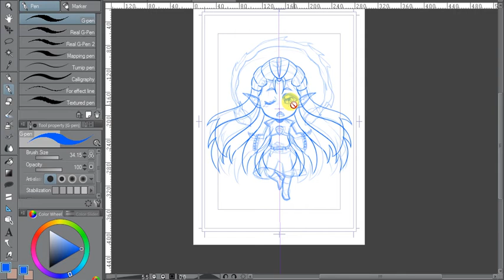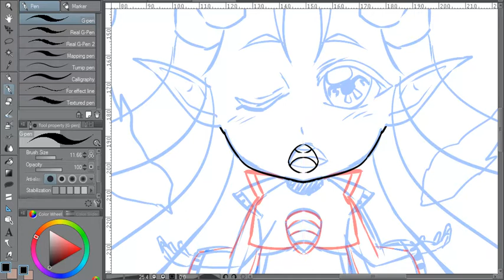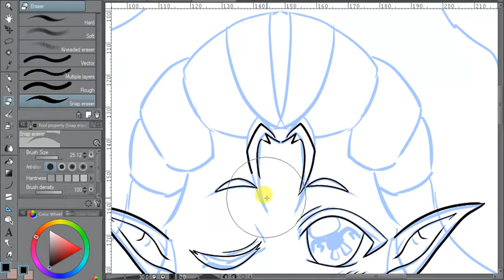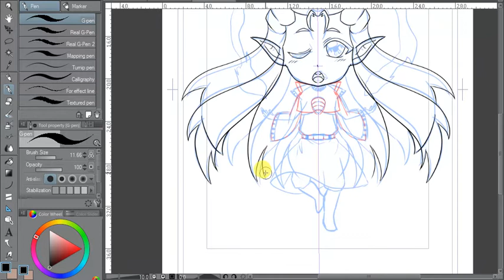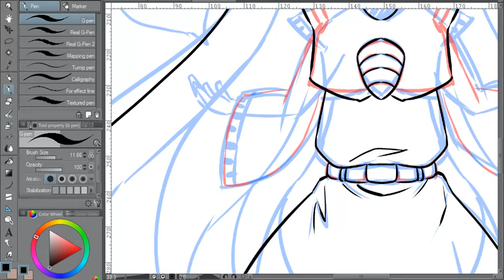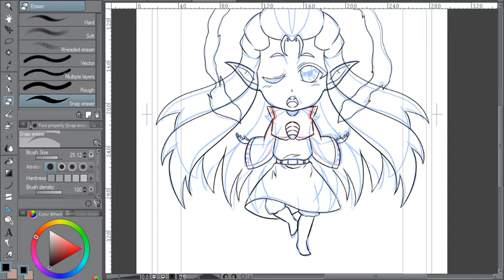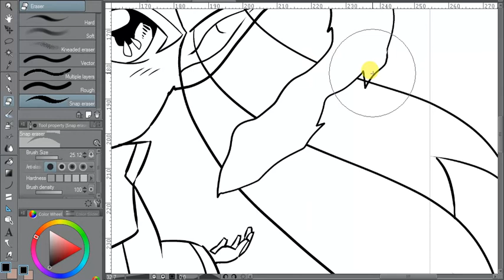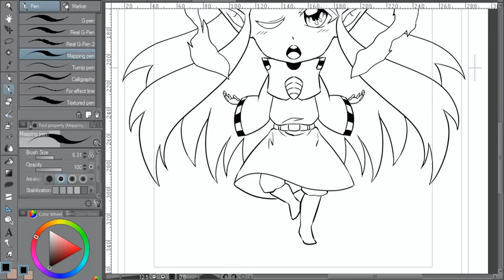Real time digital inking Chibi Eldrad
This is a chibi commission from one of Sir Kenji's artist.